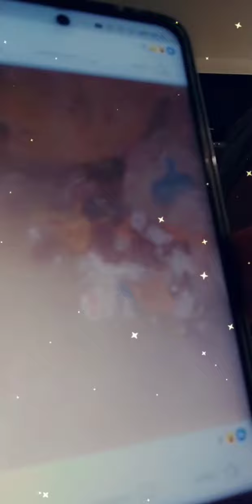الف مبروك الي الشعب الجزائري@DivaRebecca1 @OumWalidcuisine@recettelili553